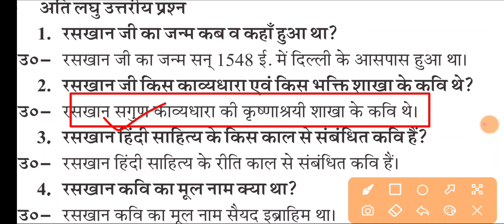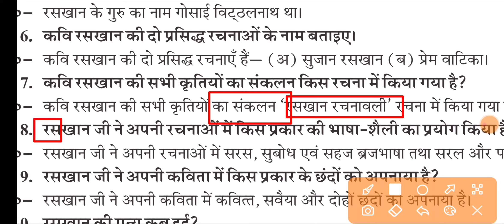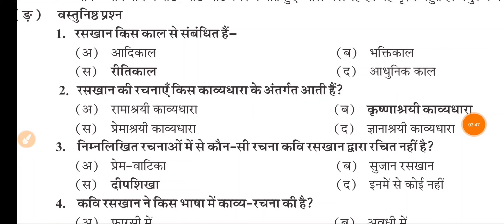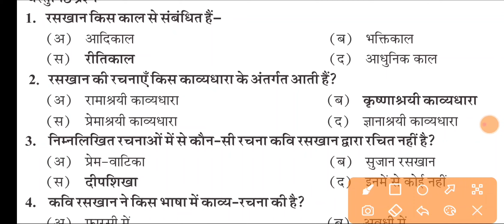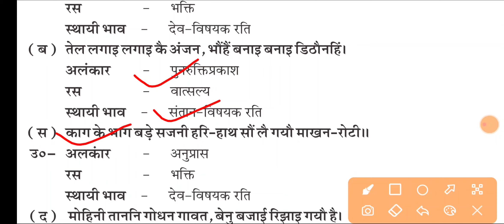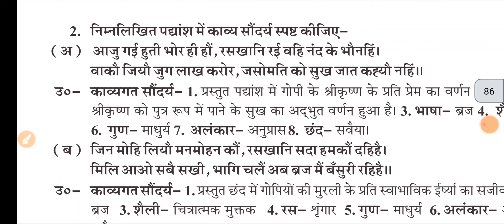रसखान चैप्टर का बहुविकल्पीय प्रश्न काव्य खण्ड